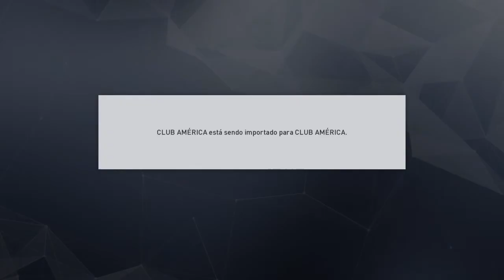PES 2017 - PATCH DA LIGA DO EQUADOR E TIMES MEXICANOS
SEJA UM APOIADOR DO FUT_ROCK E AJUDE-NOS A CRESCER MAIS CLIQUE NO E NOS AJUDE A MITAR MAIS.

1 - Clique no Link e baixe o arquivo
2 – É necessário ter o programa WINZIP instalado no Computador para abrir a pasta.
3 – Após o download terminar vai abrir um arquivo com uma pasta escrito WEPES, jogue essa pasta em um pendrive limpo, após isso coloque o pendrive no PS4.
4 – Siga o que fiz no vídeo
Só aqui e no canal Futebol Virtual você assiste ao Brasileirão Virtual, venha mitar com a gente. Fut_Rock é o canal para os verdadeiros fãs de PES.

Seja bem vindo ao Fut_Rock aqui nos jogamos PES ao vivo no Nivel Estrela, Lutas do UFC e jogos de esporte e ação tudo ao vivo e conversando com a galera.

ENTRE NA NOSSA COMUNIDADE - GALERA DO FUT_ROCK NO PS4 - PRA FAZER PARTE DE JOGOS EM GRUPO COM A GALERA DO CANAL.

Transmissões ao Vivo toda TERÇA e QUINTA AS 21H
                                                     SEXTA e SÁBADO AS 22H

Fora isso também ensinamos dicas e fazemos Tutoriais especiais pra quem curte competir e jogar em alto nivel, o Fut_Rock é o canal onde os melhores jogadores de PES se encontram.

Fora isso a galera também encontra Lutas de MMA com o jogo do UFC, Sagas e Series de diversos outros jogos pra todas as idades e é claro sempre com muita interação com os inscritos.

Faça sua pipoca, chame a galera e venha curtir as transmissões ao vivo, aqui os inscritos são como uma familia e todos são bem vindos.